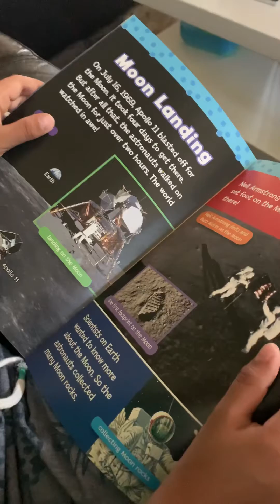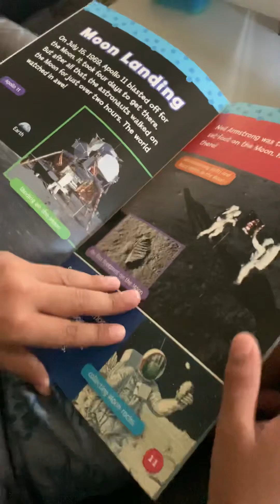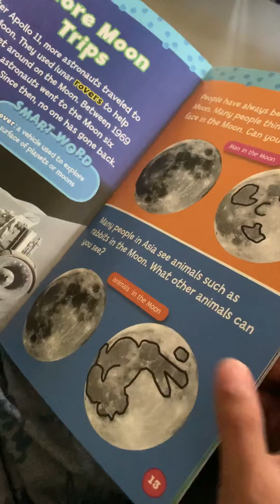5/25/2020 - My 4.5 year old toddler reading about MoonLanding !!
5/25/2020 - My 4.5 year old toddler reading about MoonLanding !!